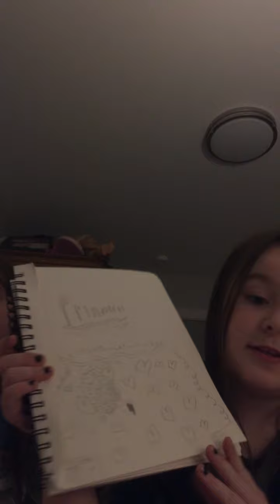Hannah came over ..